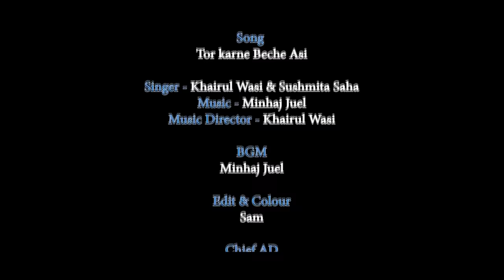ফাহাদের কুকুর v/s জুইয়ের বিড়াল | Zaher Alvi | Ahona Rahman | Monira Mithu | Bangla Natok 2022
Presenting a new romantic & comedy drama "Fahader Kukur v/s Juiyer Biral" (ফাহাদের কুকুর v/s জুইয়ের বিড়াল), Scripts by Anus Rubel, Directed by Fahim Hasan Monir. Starring Zaher Alvi, Ahona Rahman, Monira Mithu, Siam Nasir, Zaki Ahmed Zarif, Atika Afsana, Mosharraf Rocky, Zahid Islam, Sagor Rahman & Many More... Subscribe to our Channel G Series Bangla Natok and Enjoy more Bengali Drama, Bangla Natok, Bangla Telifilm Videos.

Fahader Kukur VS Juiyer Biral | Bangla Natok | ফাহাদের কুকুর VS জুইয়ের বিড়াল | Zaher Alvi | Ahona Rahman | Monira Mithu | Fahim Hasan Monir | Bangla New Nato 2022 | Eid Natok 2022

Natok : Fahader Kukur v/s Juiyer Biral (ফাহাদের কুকুর v/s জুইয়ের বিড়াল)
Cast : Zaher Alvi, Ahona Rahman, Monira Mithu, Siam Nasir, Zaki Ahmed Zarif, Atika Afsana, Mosharraf Rocky, Zahid Islam, Sagor Rahman & Many More...
Scripts : Anus Rubel
Direction : Fahim Hasan Monir
Executive Producer : Shahed Chowdhury
Cinematographer : Komol Chandra Das
Edit & Colour : Anoy Sohag
Language : Bangla
Label : G Series